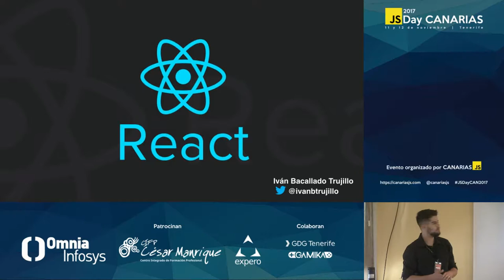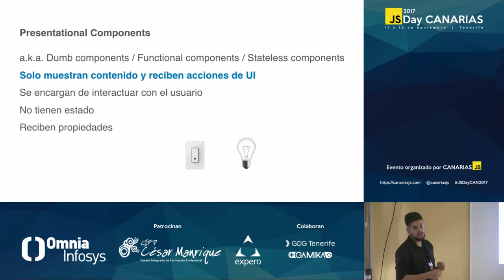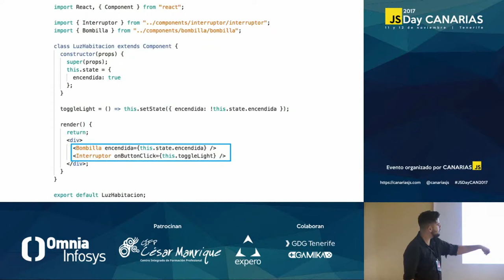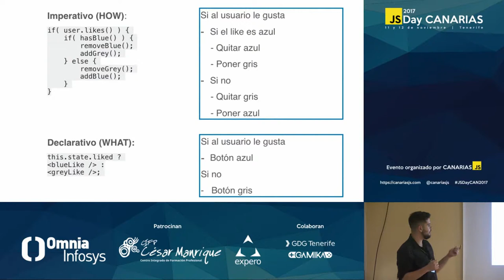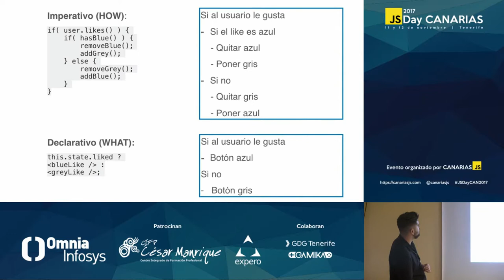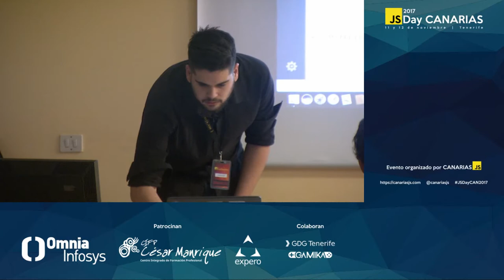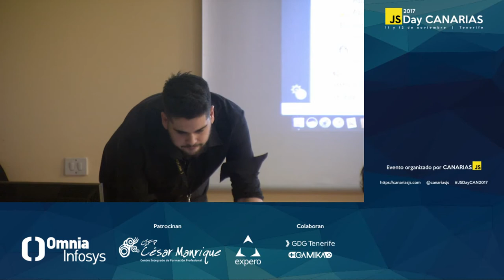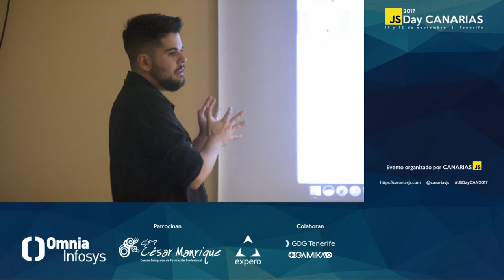ReactJS | JSDay Canarias 2017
Por Iván Bacallado Trujillo